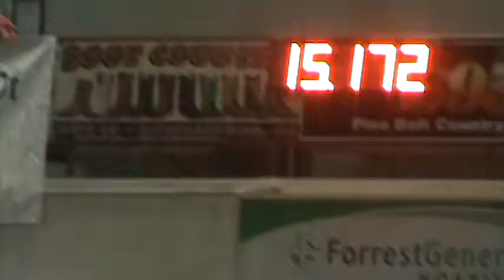Ikon Southern Stampede 2